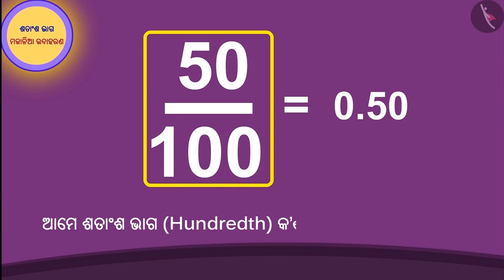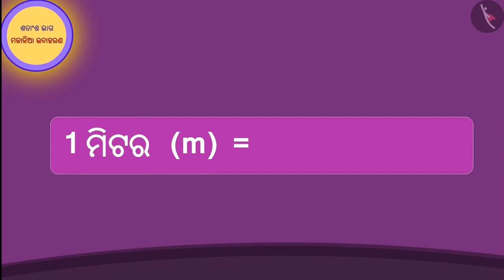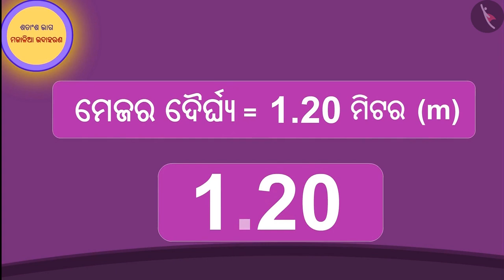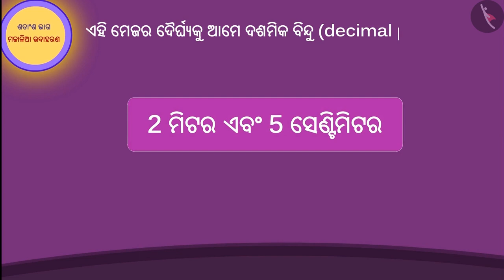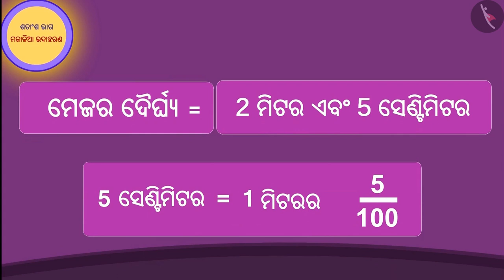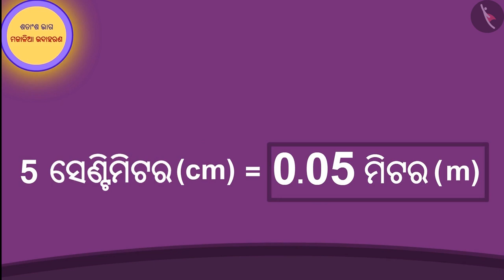ଶତକ ଭାଗ | Part 2/3 | A Hundreth part | Odia | Class 5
Class 5 | ଶତକ ଭାଗ | Part 2/3 | A Hundreth part | Odia | Class 5

TicTacLearn Video
Interactive Videos